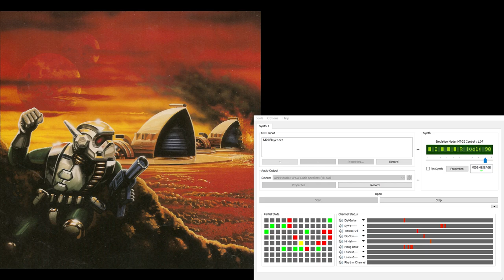Dune2 Super-MT-32 Soundtrack - Ordos Victory (Extra Reverb)